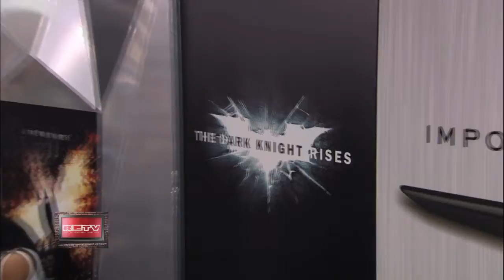Dark Knight Rises Feature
The story for 'The Dark Knight Rises' is set eight years after Batman took the fall for Two Face's crimes in 'The Dark Knight.' The film sees the Caped Crusader resurface to protect a city that brands him an enemy as a new terrorist leader, Bane, overwhelms Gotham's finest.